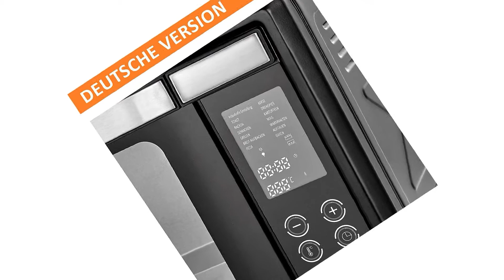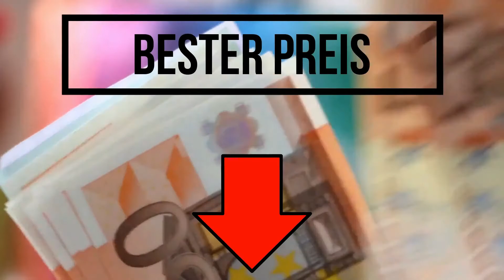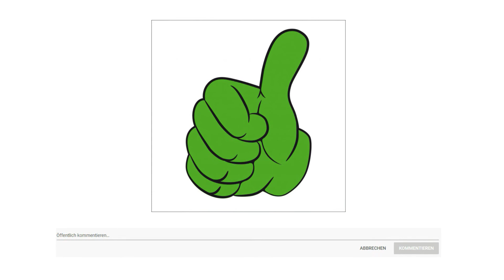▶ Mini Backofen Test 2025 | 3 Beste Mini Backöfen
Der Qualitätssieger in unserem Mini Backofen Test geht an den Stillstern Minibackofen.

Von Pizza, Kuchen über Chicken Wings bis hin zu Grillhähnchen. Der neue Minibackofen von Stillstern kann eigentlich alles und das sehr einfach. Die 13 automatischen Programme unterstützen Dich bei deinem Lieblingsgericht. Du erhältst als Starthilfe ein Rezeptheft mit 40 tollen Rezepten dazu.
Von nun an sparst du Zeit und Energie. Du kannst auf das Vorheizen verzichten. Der Stillstern Mini Backofen wird durch die innovative Heißluft Technologie schnell auf deine Wunschtemperatur erhitzt. Durch die integrierte Power Boost Funktion brauchst nicht einmal vorheizen.
Die Reinigung ist super einfach. Egal ob Innenraum, Grillrost oder Backblech. Den Innenraum reinigst einfach mit klarem Wasser und alles andere kann in die Spülmaschine.
Der Stillstern Mini Backofen überzeugt mit Details. Deutsche Version, Warmhaltefunktion, 8 Stunden Timer, Großer Display und genug Platz für deine Lieblingspizza. Durch das zeitlose Design in jede Küche geeignet.

LED Display mit weißer Hintergrundbeleuchtung. Temperatureinstellung von 40 bis 230 Grad.
2000 Watt. Start Stop Taste. Alle Zubehörteile spülmaschinenfest. Gummifüße für einen sicheren Stand. Hitzeisolierte Doppelglastür. Wärmeisolierter Türgriff. Timer Einstellung von einer Minute bis 8 Stunden.

Die alternative ist der Russell Hobbs Express.

Lieben Sie frittiertes Essen, wünschen Sie sich aber eine fettärmere, nahrhafte Alternative.
Wählen Sie die Funktion Air Fry für fettarmes Frittieren. von Curly Fries über Brathähnchen bis hin zu süßeren Leckereien wie saftigen Donuts. Diese Technologie verwendet hochintensive heiße Luft so können Sie mit wenig bis gar keinem Öl frittieren und bräunen mit köstlich knusprigem Ergebnis.
Großer Hunger, aber in Eile. Der Russell Hobbs des Express Airfry Mini Backofen ist genau das, was Sie brauchen. Mit leistungsstarken 1500 Watt und seinem Ventilator wird die Wärme gleichmäßig im Innenraum verteilt. Das bedeutet der Mini Backofen liefert 2,5 mal schneller Ergebnisse als ein herkömmlicher elektrischer Backofen. Das Beste der Ofen muss aufgrund seiner 4 mal schnelleren Aufheizzeit nicht vorgeheizt werden.
Kochen Sie für die ganze Familie mit dem Russell Hobbs Express Airfry Mini Backofen. Mit seinem großen Fassungsvermögen von 12,6 Litern können Sie genug Essen für alle zubereiten. Es passt einfach alles hinein von einem ganzen Huhn, 6 Scheiben Toast bis zu einer großen Pizza.
Der Preis Leistung Sieger in dem Mini Backofen Test ist der Steinborg Mini Backofen.

Dieser geniale Mini Backofen lässt keine Wünsche mehr offen. Kompaktes Design, einfache Bedienung, 1600 Watt und viele Extras wie Ober und Unterhitze, Konvektion, eine stufenlose Temperatur Einstellung und ein eingebauter 60 Minuten Timer zeichnen den Ofen aus.
Mit einem Garraum von 25 Litern können Sie auch auch größere Mahlzeiten einfach und schnell zubereiten. Backen, Toasten, Grillen, Auftauen. Mit diesem Ofen sind Sie auf alles vorbereitet.
Eine einfache und schnelle Zubereitung Ihrer Mahlzeiten sind Ihnen Dank dem Temperaturregler der bis 250 Grad reicht garantiert. Ein kompaktes Design, die einfache Bedienung und viele Extras werden Sie überzeugen.
Highlights. Kapazität 25 Liter. Temperatur Regler 100 bis 250 Grad. Ober Unterhitze. Konvektion. 60 Minuten Timer mit Signal. Einfache Bedienung. Großes Sichtfenster mit Doppelverglasung. Hitzebeständiges Gehäuse. Backen, Toasten, Grillen, Auftauen. Leistung 1600 Watt. Edelstahl Heizelemente.